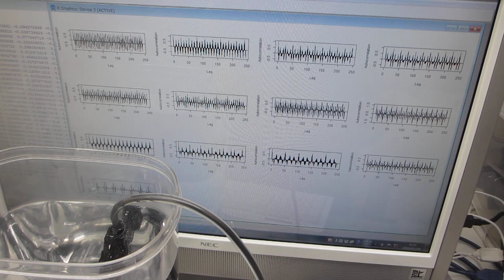超音波プローブの表面弾性波を利用した、超音波制御実験－－超音波システム研究所ーー